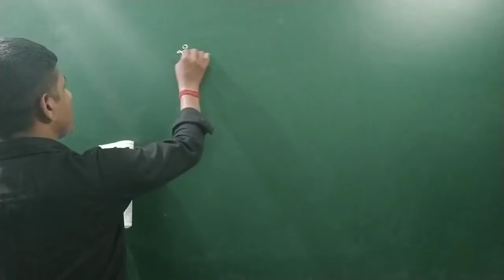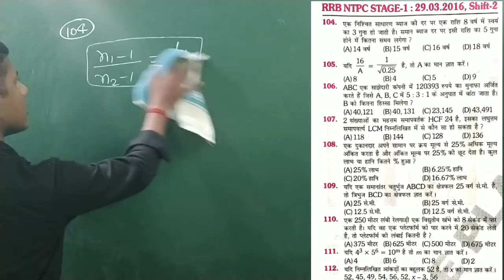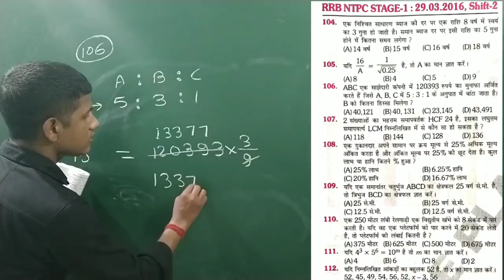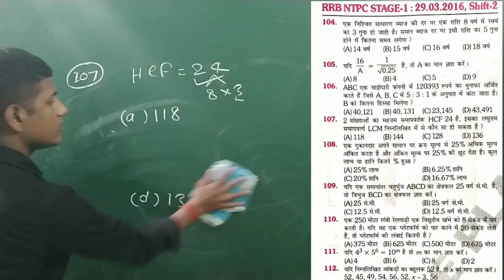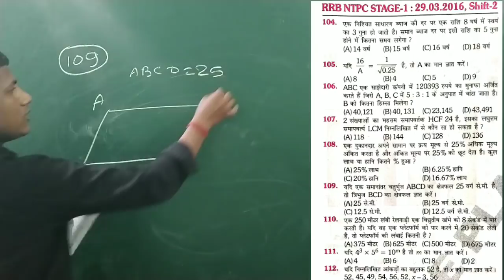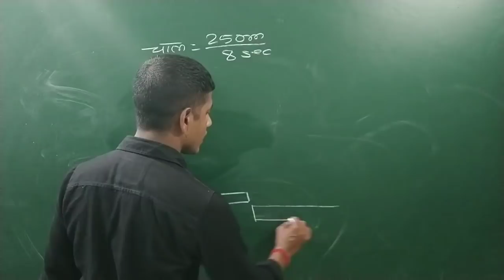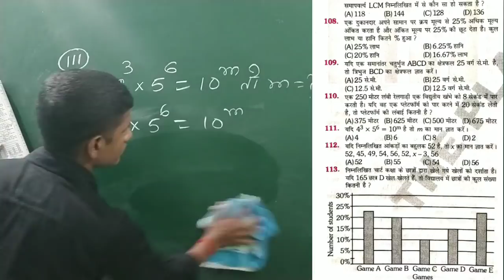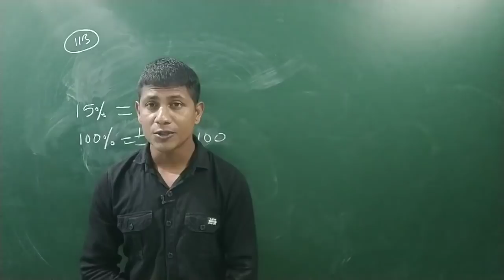maths की जबरदस्त क्लास Youtube पर।Short trick maths